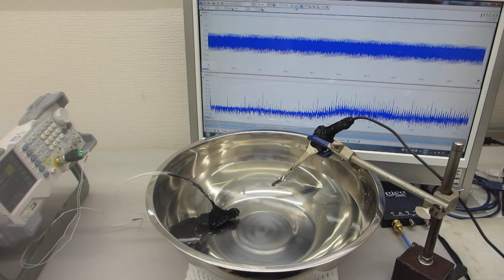ステンレス容器と超音波プローブの相互作用を最適化する、超音波発振制御実験（超音波システム研究所）